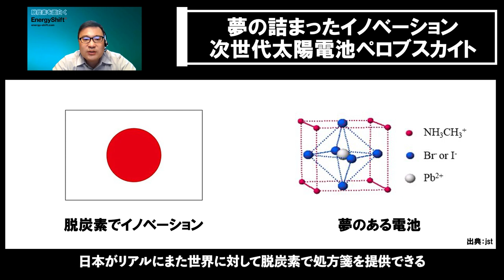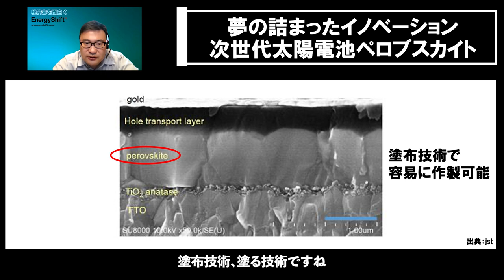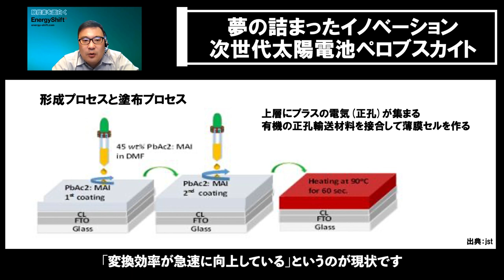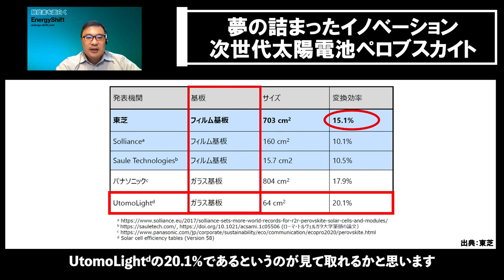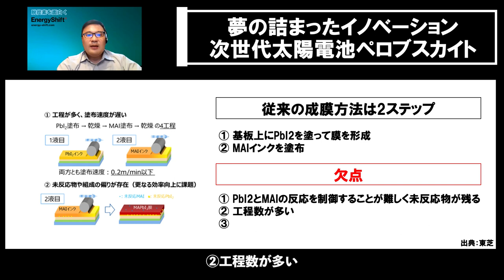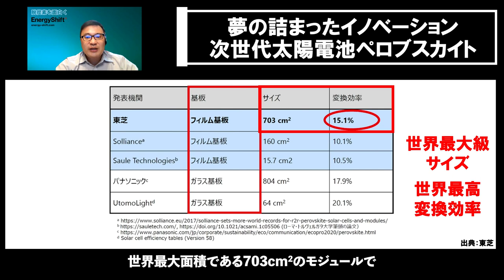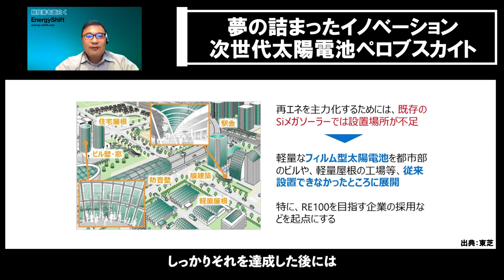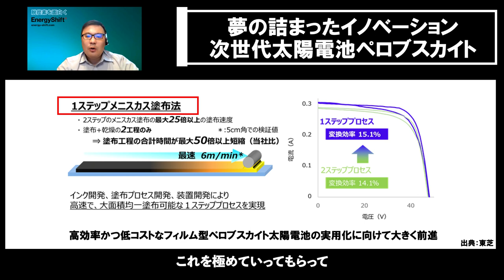ペロブスカイト 日本発、世界最高効率達成！！フィルム状太陽電池の革命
▶︎目次
0:00​​​​ オープニング
1:09 ①そもそもペロブスカイト太陽電池とは何か
7:39 ②東芝が世界最高効率を叩き出したニュース
13:09 ③これが社会実装されると何がすごいのか
14:53 ④この件に関して、日本、相当やらかししてしまっているので解説

‹出演者›
■ゆーだい　EnergyShift発行人兼統括編集長
（afterFIT 執行役員 CCO 兼メディア事業部長）